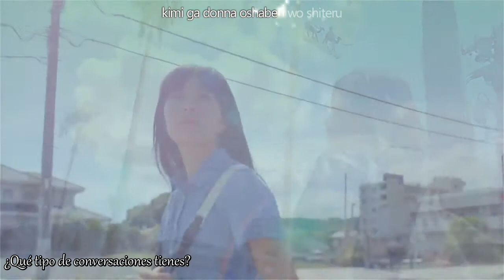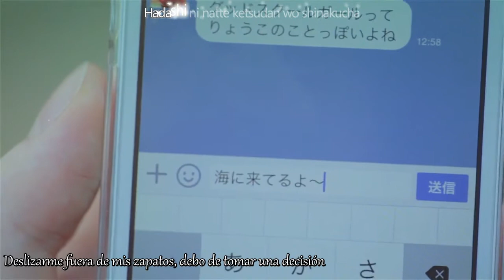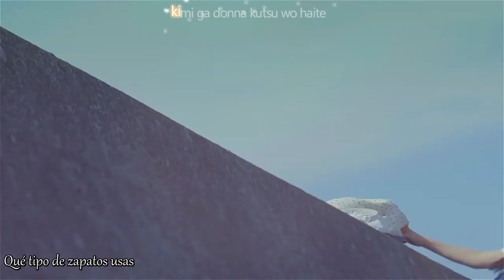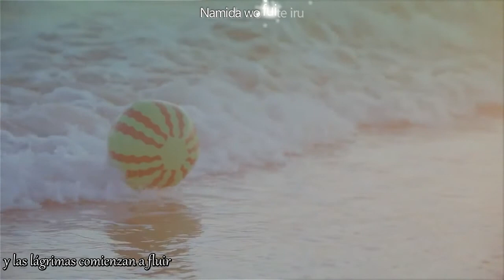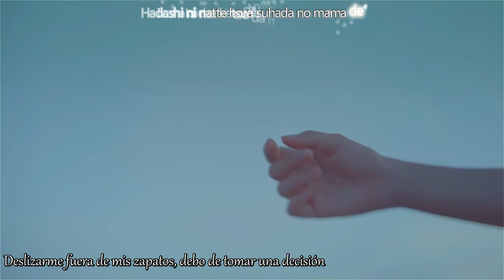MikitoP ft Hatsune Miku - Matoi【 まとい 】Sub español + Karaoke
Bueno e aquí mi traducción de esta canción Very very ossoms (??¡)) *n* ♥ ♥ después de eones de años que no subo nada a mi canal espero que aún allá suscriptores que vean mis traducciones ;--;   si si los hay espero que les guste mi traducción de esta canción tan ossoms ~~ Bueeeeennneee ,

 Se ha anunciado un nuevo álbum de MikitoP que será estrenado el 5 de noviembre del 2014.

El disco es producido por EXIT TUNES, siendo el segundo que esta compañía produce para este autor.  ♥ GOOD SCHOOL GIRL ♥

Intentare de subir todas las songs de este CD ♥ ♥ de las cuales ya tengo otra *n* pero el motivo por el cual no la eh subido es la tarea verywhere ;O;

actor／澤田汐音 田中茉里愛

movie／I was a Ballerina

GSG映盤研究会
愛島工房